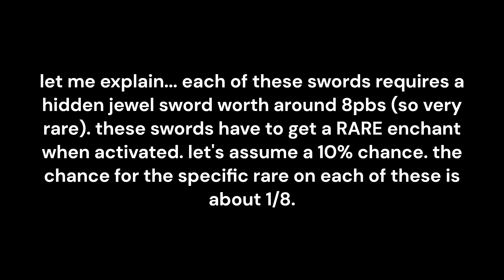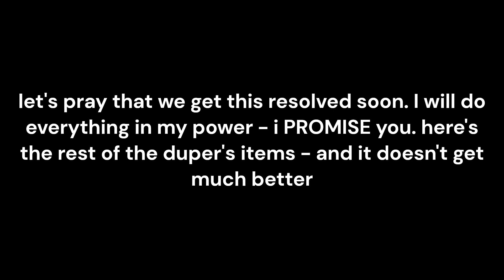The HYPIXEL PIT has a MASSIVE PROBLEM - and ONLY I KNOW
new enchanting content coming soon :)